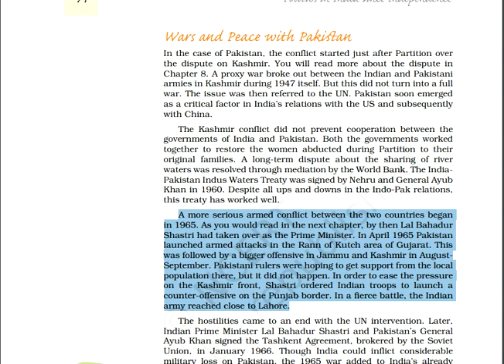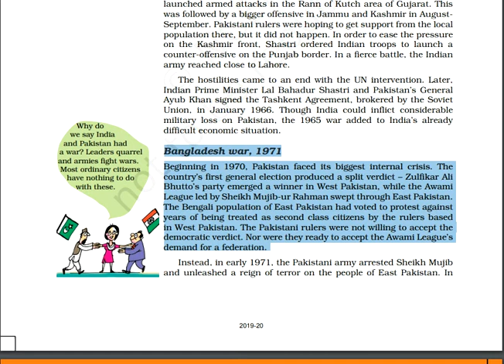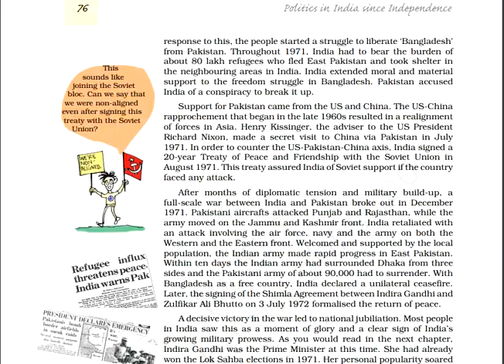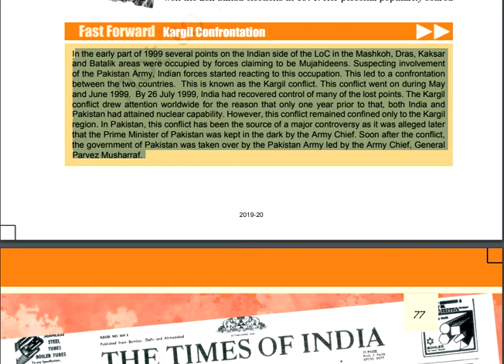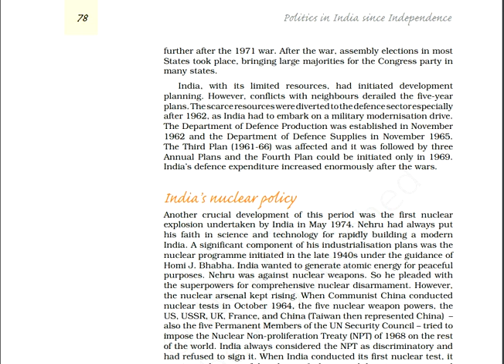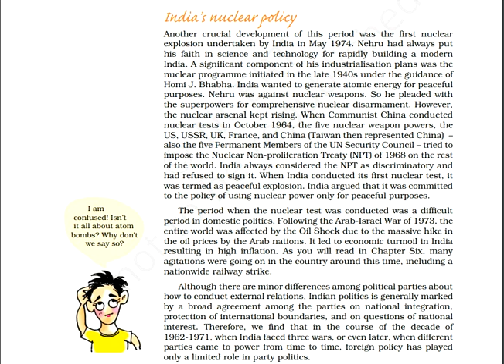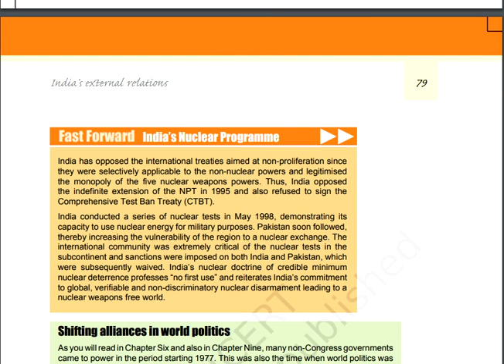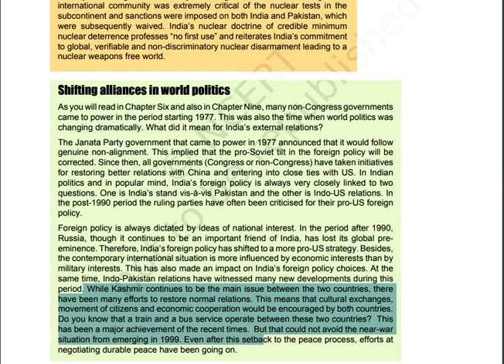India's External Relations Part II